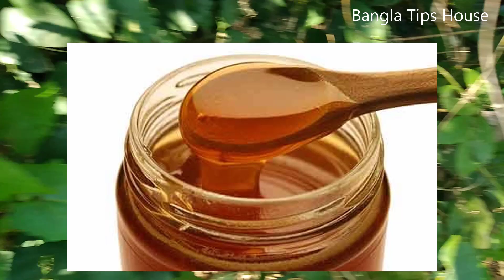এটি খাবার পর কখনোই আর যৌন দুর্বলতাই দেখা দিবে না ।। Domestic treatment of sexual impairment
অতিরিক্ত স্বপ্নদোষ,স্বপ্নদোষের কারণ কি,স্বপ্নদোষের চিকিৎসা,স্বপ্নদোষ,স্বপ্নদোষ থেকে মুক্তির উপায়,অতিরিক্ত স্বপ্নদোষ কেন হয়,অতিরিক্ত স্বপ্নদোষের চিকিৎসা,স্বপ্নদোষের সমাধান,স্বপ্নদোষ থেকে পরিত্রানের উপায় কি,sopnodos,how to treatment sopnodosh,স্বপ্নদোষ কি,স্বপ্নদোষ কেন হয় ,